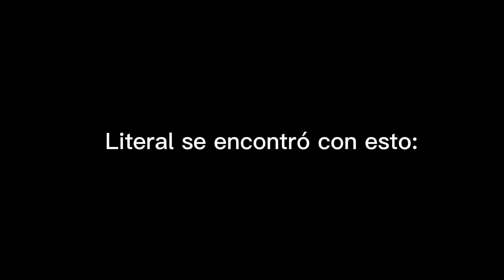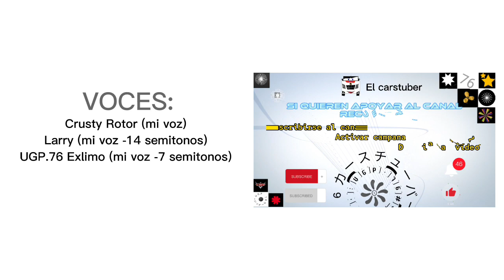2nd aniversario: (ANIMACIÓN 1) El regreso de Crusty Rotor (2/2)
Gente, ya llego la animación que se esperaba! Perdón si me demore un poco...